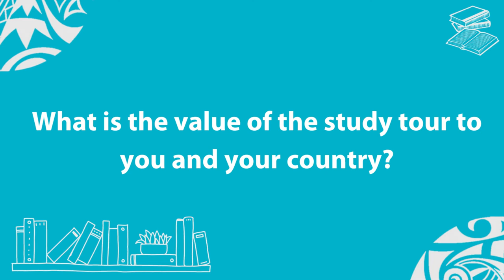Qualifications Study Tour 2024: Solomon Islands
PacificEducation | Meet Gibson Philip from the Solomon Islands Tertiary Education and Skills Authority (SITESA), shedding light on the knowledge he has gained about qualifications recognition through the guidance provided at the study tour that was organised by the Pacific Community (SPC) and the New Zealand Qualifications Authority (NZQA).

The tour allowed representatives from four Pacific Island countries to learn about the processes involved in qualifications recognition.

Funded by the New Zealand Ministry of Foreign Affairs and Trade (MFAT), the Pacific Qualifications Recognition project aims to strengthen the Pacific and national qualifications frameworks and systems that will promote the recognition of qualifications, enabling the movement  of learners and skilled workers across borders.